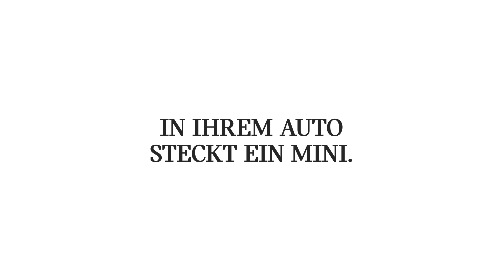MINI Eintauschprämie 01